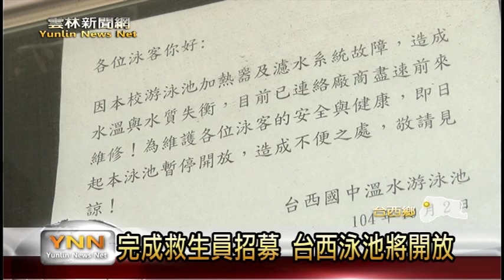雲林新聞網-麥高泳池恢復營運 增設開放時段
去年只有營運兩個月，卻因面臨經費不足必須關門的麥寮高中游泳池，在縣府教育處檢討改善，解決經費控管的限制後，在一月二十一號開門恢復營運，麥寮高中表示，為提供更多民眾使用這項設施，現在還開放禮拜六，不過因應游泳池試營運階段要結束，從過年後採取收費機制；另外，台西國中的游泳池，也在等救生人員面試補足後，即可對外營運。